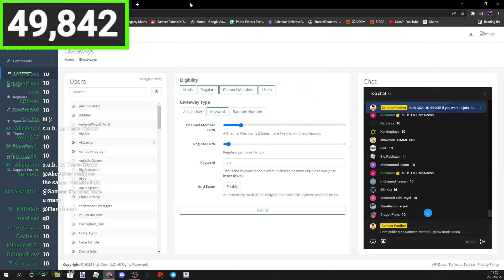I got 50,000 subscribers.. So he gave me FREE HUGE PETS!